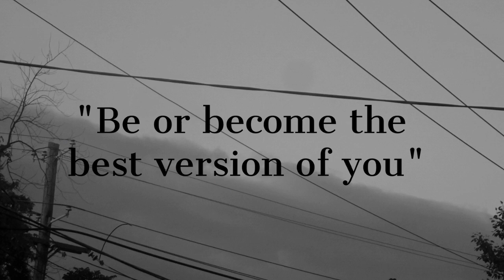Michael Fray Smoothly Extorted Alpo But Underestimated What He Would Do In Retaliation (Part 2)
Today I will be speaking more about Michael Fray’s character and why young men and men should aspire to have the same morals. I also speak on the “relationship” Michael Fray has with Alpo. It was said that Michael smoothly extorted Alpo and didn’t give it a thought that Alpo would retaliate. That was one of the only downfalls Michael Fray had. Being too comfortable in his position!